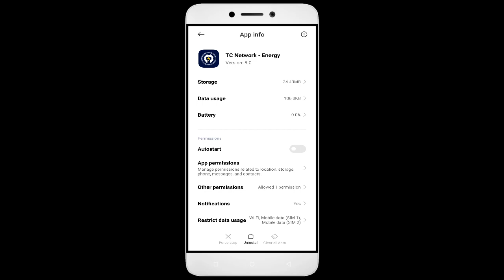How To Fix TC Network Energy App not working | Not Open | Space Issue | Keeps Crashing Problem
In this video, I'm going to show you how to fix TC Network Energy apps not working. If you're having trouble with your TC Network Energy app, then this video is for you!

TC Network Energy is a sport that's growing in popularity all over the world, and with that comes the need for TC Network Energy apps. Whether you're in a TC Network Energy or just interested in the sport, this video will show you how to fix your TC Network Energy apps so you can play!

Fix TC Network Energy not open problem,
How to fix TC Network Energy all problems solve,
How to fix TC Network Energy not working problem in android phone,
How to fix TC Network Energy app not open problem in android phone,
Fix TC Network Energy not working in android,
TC Network Energy all problems solve,
TC Network Energy not responding,
How to fix TC Network Energy keeps stopping error in android mobile,
TC Network Energy app not working problem,
Fix TC Network Energy not loading,
Fix TC Network Energy login error,
TC Network Energy Black Screen Error,
Fix TC Network Energy not open problem android mobile,
Fix TC Network Energy not working problem,
Black Screen Sleep,
TC Network Energy black screen error fix
TC Network Energy Error Black Screen
How to fix TC Network Energy random crashing
How to Fix TC Network Energy App Black Screen Error Problem Solve in Android & Ios
How to Fix TC Network Energy App Loading Problem in Android
How to Fix TC Network Energy App Loading Problem in IOS
How to Fix Something Went Wrong and the Service Failed to Start Error in TC Network Energy App.
How To Fix Unfortunately TC Network Energy App Has Stopped Error Problem in Android Phone.
How to Fix Solve TC Network Energy App Not Working | Not Opening | Not Open | Loading Solve Problem in Android & Ios
TC Network Energy not working,
why TC Network Energy is not working in my phone,
TC Network Energy match not starting,
TC Network Energy not starting,
TC Network Energy failed to load server list,